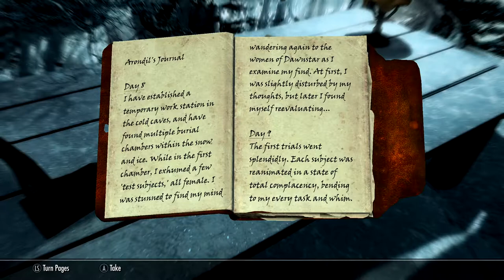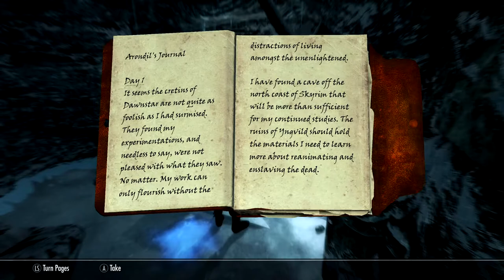Skyrim SE [Modded Vampire] Thieves Guild: Toying With The Dead/Under New Management Ep.63